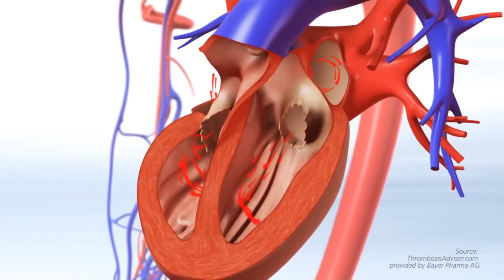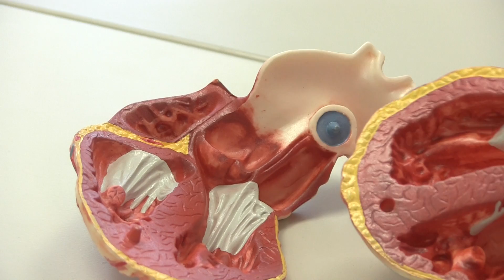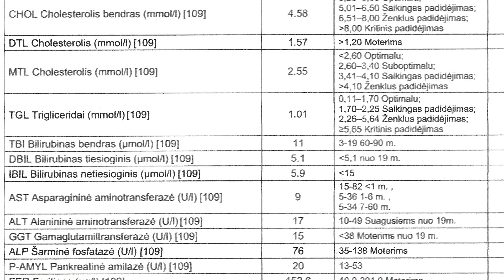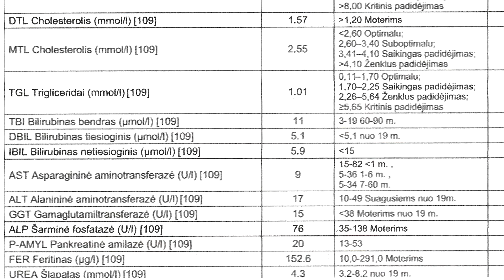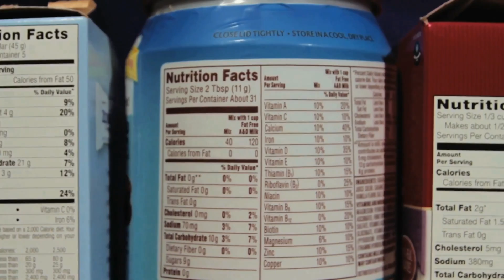Kokie procesai mūsų organizme įtakoja širdies ir kraujagyslių ligų atsiradimą?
Kas mūsų organizme įtakoja širdies ir kraujagyslių ligų atsiradimą? Ar tai blogasis cholesterolis išprovokuoja šias ligas?
 Mes nuolat girdime, kad pagrindinis širdies ir kraujagyslių  ligų rizikos veiksnys yra didelis blogojo cholesterolio kiekis kraujyje.
Šiandien pasaulio mokslininkai įrodė, kad pagal cholesterolio lygį negalima diagnozuoti širdies ligų, o standartiniai jo mažinimo receptai, tokie kaip mažai riebalų ar angliavandenių turinčios neveiksmingos dietos bei rimtą šalutinį poveikį sukeliantys statinų grupės vaistai, užgožia tikrąsias širdies ligos priežastis. Tą patvirtina ir atliktas Lietuvoje didžiausios apimties mokslinis tyrimas.
 Įvertinus virš pusantro milijono lipidogramų, o lipidograma – tai grupė rodiklių, kurie nustatomi vertinant koronarinės širdies ligos riziką, mokslininkai nustatė, kad 68 % žmonių turinčiu didesnį  kiekį  nei yra norma blogojo cholesterolio, neserga širdies ir kraujagyslių ligomis.
Mūsų laidos „Sveikatos kodo“ projekto „Sveikatos link“ dalyvis Vilniaus Šv. Kristoforo kamerinio orkestro dirigentas profesorius Donatas Katkus kelis dešimtmečius serga įvairiomis širdies ir kraujagyslių ligomis, bet niekada gyvenime neturėjęs cholesterolio virš normos.
Maestro žmona filologijos mokslų daktarė docentė Laima Katkuvienė kiekvieną kartą kai tekdavo  dėl  kraujotakos ligų kreiptis į gydytojus visada stebindavo savo cholesterolio tyrimais.
Medikai negalėjo patikėti, kad tiek metų sergančių pacientų cholesterolis visuomet buvo normos ribose. Tai reiškia, kad ne cholesterolis išprovokavo širdies ir kraujagyslių ligas. Tai kokie procesai mūsų organizme įtakoja širdies ir kraujagyslių ligų atsiradimą?
Mokslininkai tvirtina, kad visiems žmonėms taikyti vienodas cholesterolio normas, negalima.
Pabaigai norime priminti, kad nerimaujant dėl augančių mirčių nuo COVID-19 viruso bei jo sukeltų komplikacijų skaičių, nereiktų pamiršti ir kitos niūrios statistikos, kurią Lietuvos gydytojai stebi jau daugelį metų, – itin aukšto mirtingumo nuo širdies ir kraujagyslių ligų. Praėjusiais metais Lietuvoje nuo šių ligų mirė net 22 000 žmonių. Tai reiškia, kad kasdien miršta apie šešiasdešimt žmonių. Pagal šią statistiką vis dar pirmaujame Europos sąjungoje, ir sąjungos šalių vidurkį lenkiame net keturis kartus. Pasaulinės širdies federacijos atlikti tyrimai įrodė, kad net 80 proc. priešlaikinių mirčių nuo širdies ir kraujagyslių ligų galima išvengti, kontroliuojant pagrindinius rizikos veiksnius. Bet apie tai kitoje mūsų laidoje.
Apie tai:
- Prof. Hab. Dr. Arvydas Ambrozaitis, Vilniaus Universiteto,profesorius;
- Dr. Mindaugas Dūdonis, Klinikos „Sveikatos ratas“, šeimos gydytojas;
- Prof. Žaneta Petrulionienė, VUL Santaros klinikų Kardiologijos ir angiologijos centro I kardiologijos skyriaus, vedėja;
- Prof. Donatas Katkus, Vilniaus Šv. Kristoforo kamerinio orkestro, dirigentas;
- Neringa Sakalauskė, „Antėja laboratorija“, šeimos gydytoja.